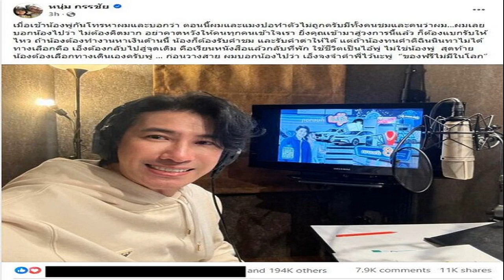ธงทอง เมินคนวิจารณ์ ยัน กุนซือ 5 คนทันโลก มั่นใจ อายุไม่ใช่อุปสรรคทำงานร่วม อิ๊งค์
19 ก.ย. 2567
14:52 น.
‘อ.ธงทอง’ ไม่สนเสียงวิจารณ์ กุนซือยุคเก่า ยัน กรรมการ 5 คน ทันโลก มั่นใจ อายุไม่ใช่อุปสรรคทำงานร่วม นายกฯ อิ๊งค์ ขอให้ดูเนื้องาน ดีกว่ามาตีปลาหน้าไซ

เมื่อวันที่ 19 ก.ย. 2567 นายธงทอง จันทรางศุ ที่ปรึกษานโยบายของนายกรัฐมนตรี ให้สัมภาษณ์ภายหลังได้รับแต่งตั้งว่า ถึงวันนี้ยังไม่ได้นัดประชุม รวมทั้งกำหนดเนื้องาน ซึ่งต้องรอสำนักเลขาธิการนายกรัฐมนตรีจะเป็นผู้นัด ขณะนี้ยังไม่มีการประสานงานอะไรเข้ามา

ทั้งนี้ เข้าใจว่าคนที่เป็นคณะกรรมการในชั้นต้นจะมีการทำงานใน 2 ลักษณะ ลักษณะแรก คือ การทำงานร่วมกันของคณะกรรมการทั้ง 5 คน โดยมาช่วยกันคิดช่วยกันประชุมในบางเรื่องที่เป็นประเด็นที่น่าสนใจร่วมกัน
แต่บางเรื่องก็จะเป็นเรื่องที่แต่ละคนไปทำงานโดยเฉพาะ เช่น ในส่วนของตน รู้ว่าต้องทำงานในเรื่องการปรับปรุงกฎหมายที่เป็นอุปสรรคต่อการประกอบธุรกิจ ซึ่งเคยทำตั้งแต่สมัยรัฐบาลนายเศรษฐา ทวีสิน อดีตนายกฯ ซึ่งเมื่อวานนี้ (18 ก.ย.) ก็มีคำสั่งออกมาแล้ว โดยแต่งตั้งให้ตนเป็นประธานคณะกรรมการชุดดังกล่าวด้วย

“ส่วนตัวก็จะสวมหมวก 2 ใบ คือการทำงานร่วมกับคณะกรรมการนโยบายที่ปรึกษาของนายกฯ ทั้ง 5 ท่าน และเรื่องการปรับปรุงกฎหมายที่เป็นอุปสรรคต่อการประกอบธุรกิจ ก็ต้องทำหน้าที่ควบคู่กันไป ซึ่งบางอย่างอาจจะต้องมีการเชื่อมโยงข้อมูลในประเด็นที่สามารถส่งไปมากันได้” นายธงทอง กล่าว

มาครบ! พันศักดิ์-หมอเลี้ยบ-ธงทอง-พงศ์เทพ-ศุภวุฒิ นั่งกุนซือนโยบายของนายกฯ
เมื่อถามว่าหากมองในภาพลักษณ์ของที่ปรึกษานโยบายฯ ทั้ง 5 คน จะสร้างความเชื่อมั่นให้กับรัฐบาลได้มากน้อยแค่ไหน นายธงทอง กล่าวว่า ถ้าได้มีการพูดคุยและหารือร่วมกัน พร้อมกำหนดบทบาทว่าเราจะทำอะไรอย่างไร คณะกรรมการฯ ก็น่าจะทำงานเป็นประโยชน์กับประเทศโดยรวม ส่วนนายกฯ ก็ต้องมีการเชื่อมโยงกับคณะกรรมการชุดนี้เป็นเรื่องปกติ
เมื่อถามว่าอายุที่แตกต่างจะเป็นอุปสรรคต่อการทำงานหรือไม่ นายธงทอง กล่าวว่า ในส่วนของคณะกรรมการทั้ง 5 ท่าน ส่วนใหญ่อายุก็รุ่นราวคราวเดียวกันเกือบทั้งหมด ส่วนตัวเชื่อมั่นว่าตัวเลขของอายุไม่ใช่ปัญหาและอุปสรรคในการทำหน้าที่
“เฉพาะตัวผมเองก็สามารถพูดคุยกับบุคคลหลากหลายวัยและหลากหลายความเห็นได้ ซึ่งคณะกรรมการทั้งหมดก็อยู่ในวิสัยและธรรมชาติแบบเดียวกัน ส่วนความแตกต่างระหว่างอายุกับนายกฯ นั้น เรื่องนี้ก็ไม่คิดว่าจะเป็นปัญหา ทั้งหมดอยู่ที่เหตุผลอยู่ที่เรื่องราว และพวกเราก็ไม่เคยคิดว่าคนที่มีอายุเท่านี้แล้วต้องมีความคิดที่ตรึงแน่นในที่ใดที่หนึ่งเท่านั้น” นายธงทอง กล่าว

เมื่อถามว่าแต่มีบางฝ่ายมองว่าสถานการณ์โลกเปลี่ยนไป ที่ปรึกษาที่มีความอาวุโสอาจจะตามโลกไม่ทัน นายธงทอง กล่าวว่า ส่วนตัวก็ยังตามข่าวโลกอยู่ว่าโลกปัจจุบันนี้มันเกิดอะไรขึ้น แต่อาจจะไม่ได้สนใจทุกเรื่องบนโลก

อย่างในเรื่องทางเศรษฐศาสตร์ นายศุภวุฒิ สายเชื้อ หรือนายพันศักดิ์ วิญญรัตน์ ก็มีความรู้ความสามารถและเก่งกว่าตน ทุกคนมีความรู้ความสามารถและมุมมองในเรื่องที่เป็นของมนุษย์และสังคม อย่างตนและน.พ.สุรพงษ์ สืบวงศ์ลี ก็ยังอัปเดตตัวเองอยู่เสมอ เราอยู่ในวิสัยที่ไม่ห่างจากความเป็นจริงในสภาพการณ์ปัจจุบัน
เมื่อถามถึงข้อวิจารณ์ในแง่ลบว่า นายกฯ ขาดประสบการณ์ถึงกับต้องใช้กุนซือที่เคยเป็นที่ปรึกษาของผู้เป็นพ่อ นายธงทอง กล่าวว่า เรื่องนี้คงไม่ไปโต้เถียงอะไร อยู่ที่มุมมองของคนคิด ส่วนตัวมองว่าเมื่อเราลงมือทำงานแล้ว ขอให้ดูในสิ่งที่จะเกิดขึ้นดีกว่าว่าเป็นประโยชน์อย่างไร มีอะไรที่เป็นเนื้อหนังและเนื้องานของคณะกรรมการนโยบายที่ปรึกษาชุดนี้จะดีกว่าที่จะมาตีปลาหน้าไซตอนนี้ ถ้าเข้ามาด้วยความตั้งใจทำงานให้เต็มที่ ตนคิดว่าไม่น่าจะมีอะไรบกพร่อง